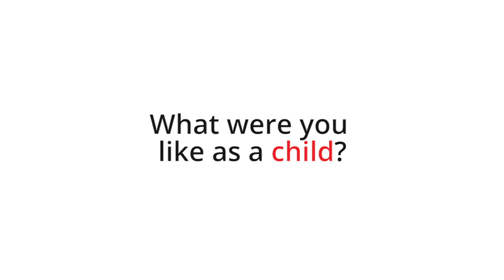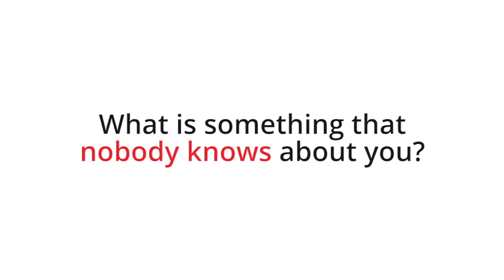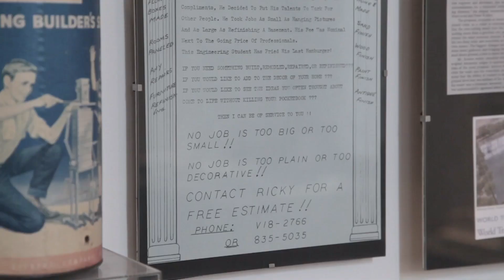The Closing with Frank Sciame Jr.